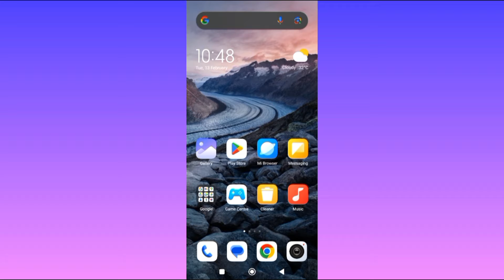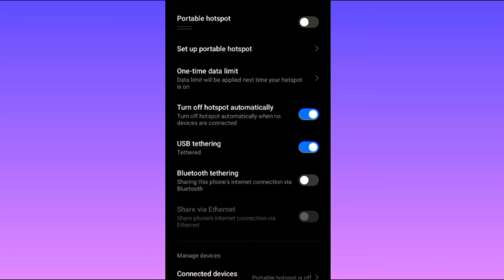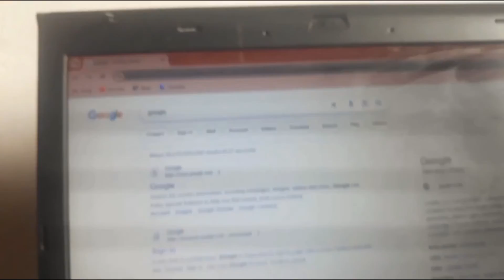How To Enable Android USB Tethering On Xioam Redmi 12c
Learn how to enable Android USB tethering on your Xioam Redmi 12c in just a few simple steps. This tutorial will show you how to share your phone's internet connection with other devices using USB tethering. Never lose your internet connection again with this useful feature!

00:00 redmi mobile usb tethering not working
01:00 Redmi 12c USB Debugging
02:00 How to Enable USB Debugging